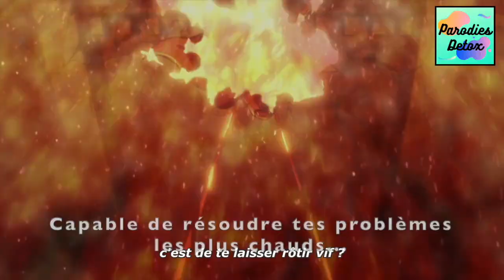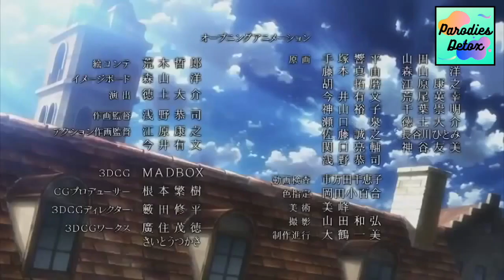Parodie OPENING 1- L'ATTAQUE DES TITANS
La vidéo est purement parodique donc ne vous faites pas du mal à la mettant dans vos playlists, c'est mieux pour vos oreilles 😭

J'espère que cette parodie de l'opening N°1 LÉGENDAIRE de notre animé préféré qu'est l'Attaque des Titans vous fera sourire ou peut-être mieux, taper vos plus grosses barres 🤟 C'est une sorte de résumé des personnages de SNK mais avant leur évolution dans les saisons 2, 3 et 4 (parce que oui, ce que je dis n'a rien à voir avec ce que sont devenus Eren, Armin, etc en saison 4, surtout Sasha...HEUM HEUM 😳)